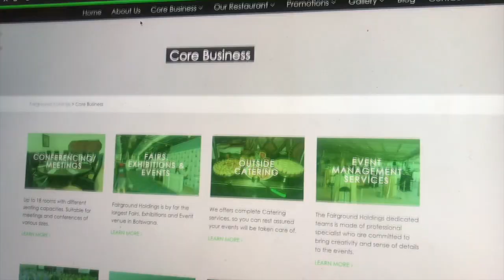WEBSITE WEDNESDAY - Fairground Holdings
Always a pleasure creating amazing Websites. is a website we worked on for Fair Ground Holdings​. Take a look and explore the gem of a website. Call Zuri Media on 3113203 and let us discuss your website.